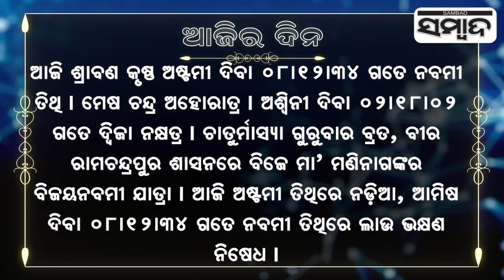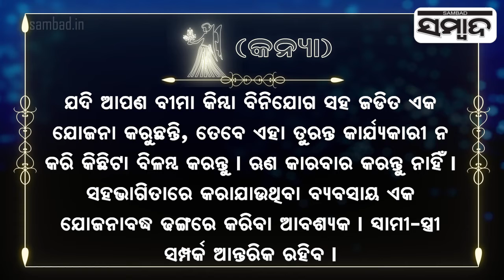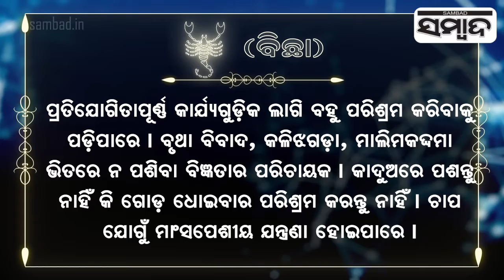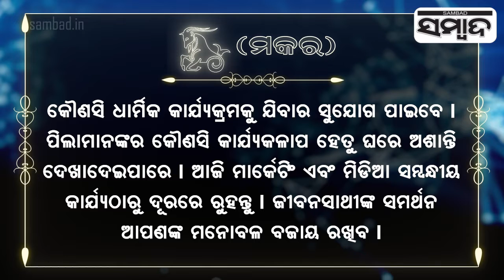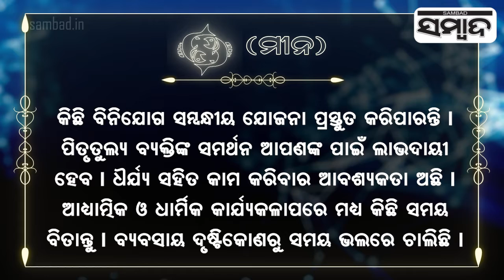Today's Horoscope | 21st July 2022 | Sambad